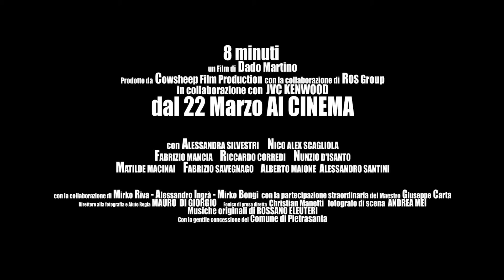8 minuti trailer ufficiale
Film 8 minuti dal 22 marzo al cinema.
Film drammatico diretto da Dado Martino